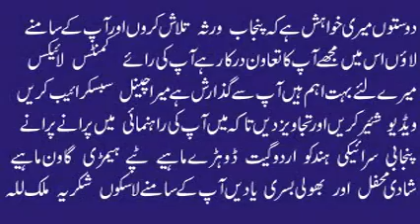Teri Mast Mast Akhian | Atta Muhammad Niazi | Best Old Punjabi Saraiki Song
Atta Muhammad Niazi
Teri Mast Mast Akhian
Old Audio Virsa
Punjab Music
Pakistan Music
Old Punjabi Songs